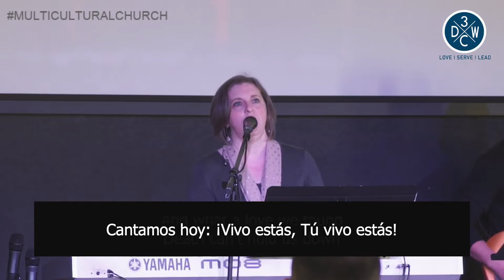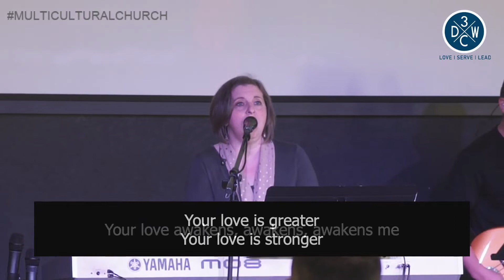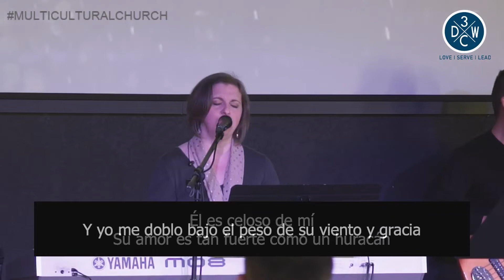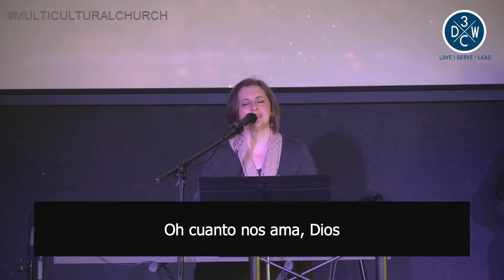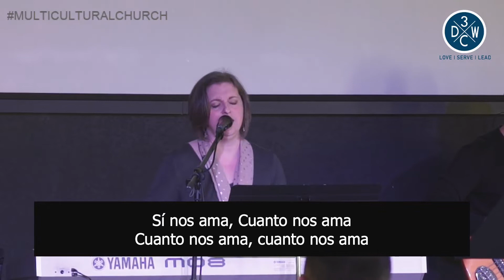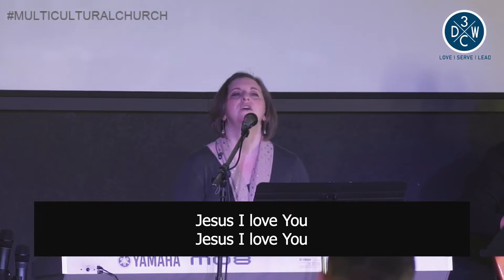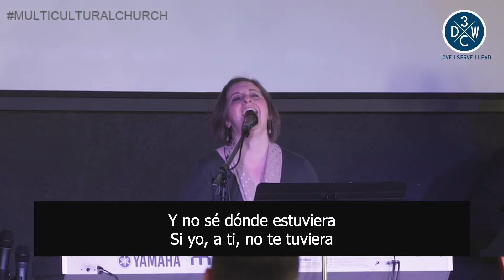3DWC - March 21st Financieramente Mas Fuerte - 11AM